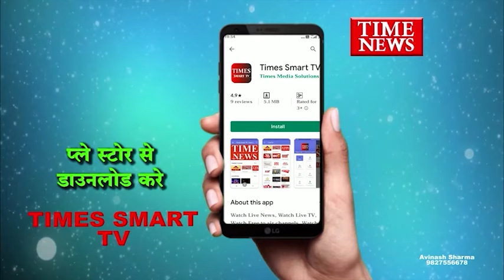इंदौर में जमीन से कब्जा हटाने पहुंचे तहसीलदार-पटवारी पर फायरिंग जान बचाकर भागे